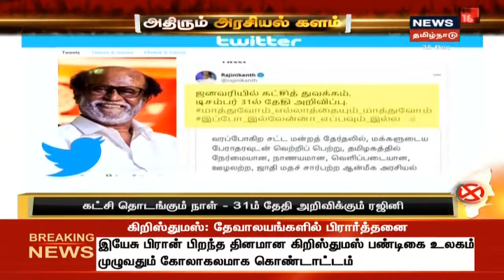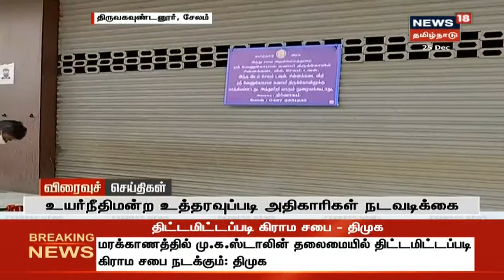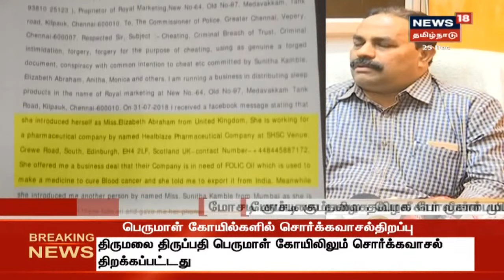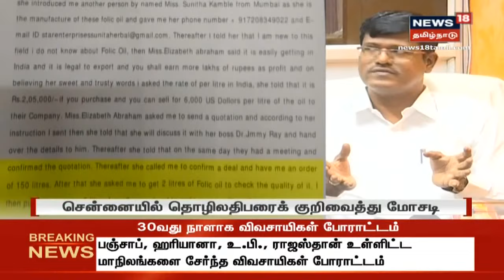காலை முக்கியச் செய்திகள் | Today Morning News | News18 Tamil Nadu | 25.12.2020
0:09 - 2:32 காலை தலைப்புச் செய்திகள்.
2:40 - 50:46  காலை முக்கியச் செய்திகள்.